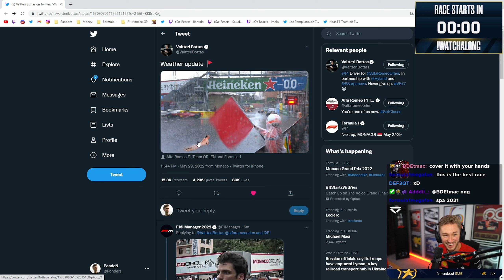Live Reactions to the 2022 Monaco Grand Prix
All of my best live reactions to qualifying and the race for the 2022 Formula 1 Monaco Grand Prix. Charles Leclerc started the race from pole position at his home Grand Prix but with some changing weather, delays and red flags, we then saw Sergio Perez and Carlos Sainz fighting for the win instead.

Timestamps
Qualifying: 0:00
Race: 3:41